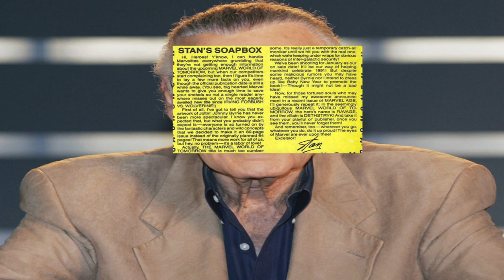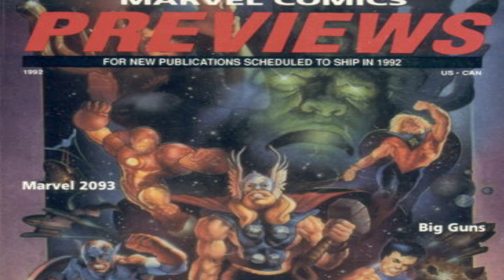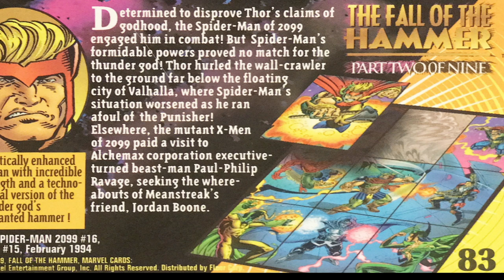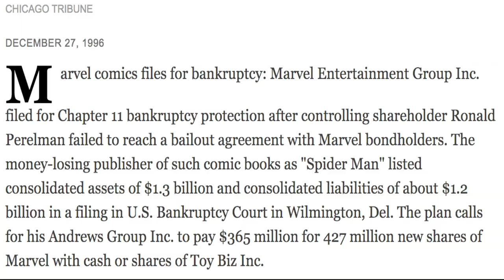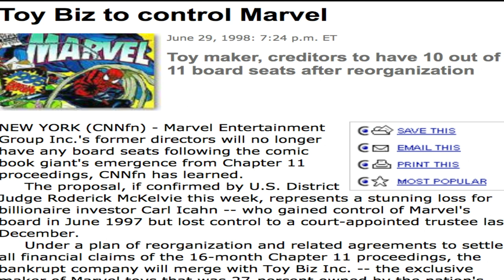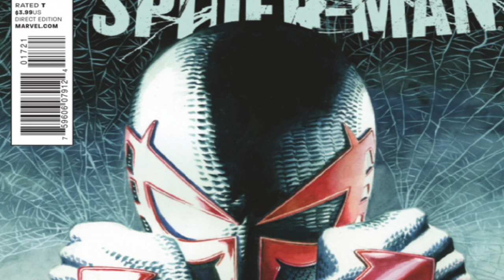History and Origin of Marvel's 2099 Universe! Spider-man 2099 and more!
This is Marvel 2099 from it's inception in the early 1990s to the relaunch in November 2019! The world within, the characters and why it has come and gone since!

Spider-Man 2099, X-Men 2099, Punisher 2099 and more!